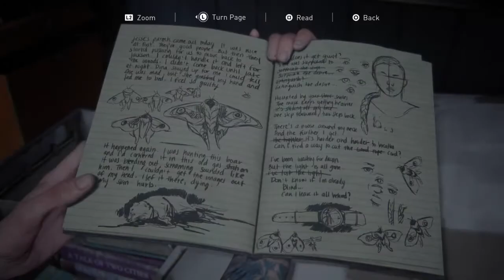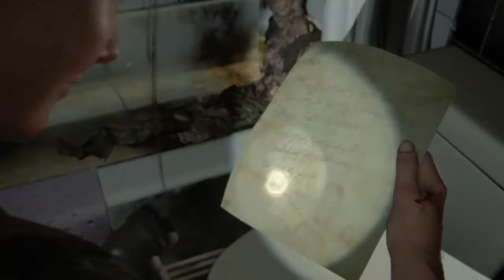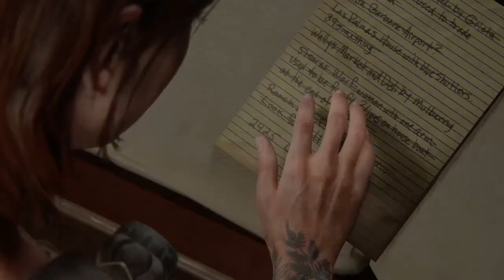Abby VS Ellie [The Last of Us 2] Part 28